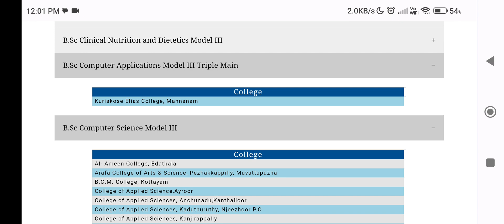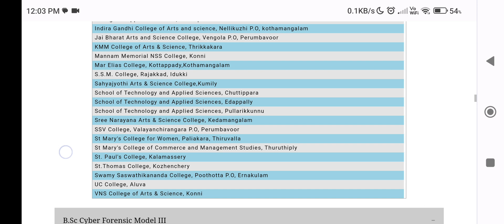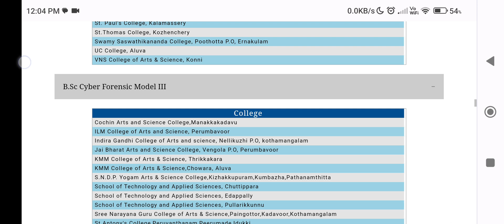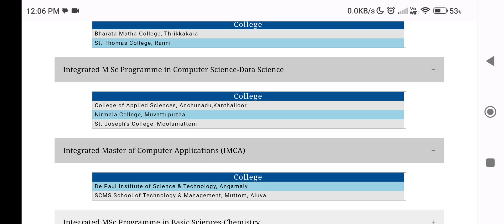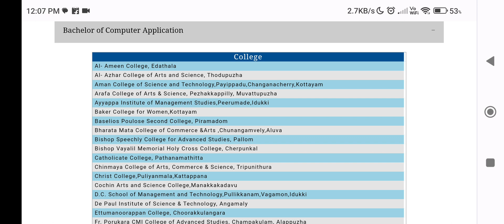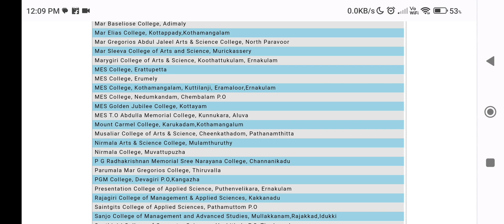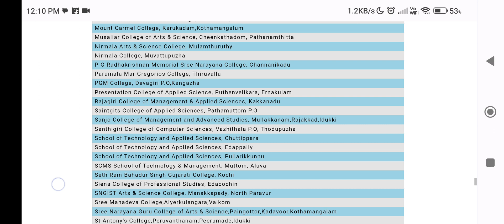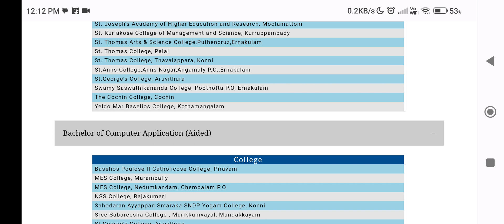Degree Admission 2023 MG University ഏകജാലകം വഴി BSC computer science BCA Admission colleges